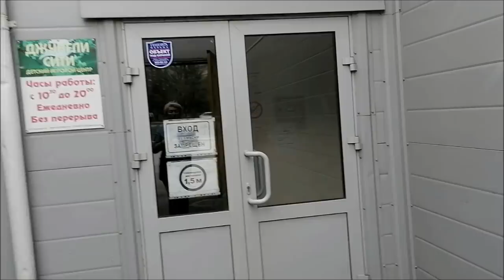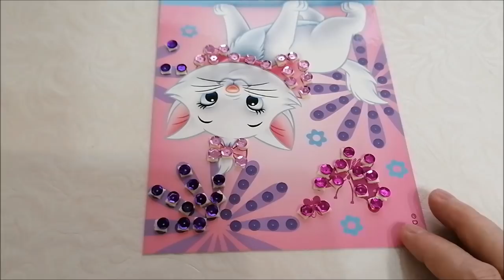Мою окно, прогулка с Настей, пилинг, винегрет, котлеты/ Влог